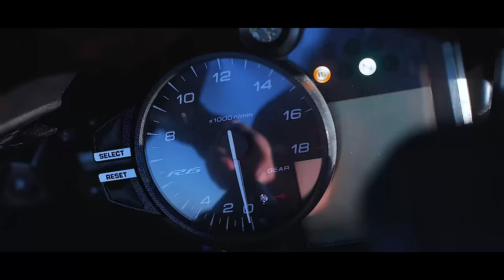ŞEHİR MERKEZİNDE MUAYENESİZ DOLAŞTIM! | EGZOZSUZ BAKIŞLAR | R6 Motovlog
Sezon başlangıcında motorumuz Gölge'nin muayenesini tamamlamadan önce bu bölümümüzde şehir içinde stok egzozumuzla dolaşıyoruz. Polisler bu egzozumuzla bizi çevirecek mi? Bakışlar yine üzerimizde olacak mı?
Sonuna kadar izleyip videoyu beğenmeyi unutmayın!

Instagram’da da takip edip efsane reels videolarına göz atın!;